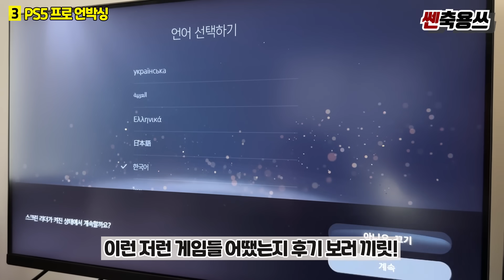플스5 프로 사도 괜찮을까..?🎮 실사용 솔직한 리뷰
플스5 프로 내돈내산 리뷰 & 언박싱 가즈아!! 안녕하세요! 쎈축용쓰TV 캬쿄야입니다! 오늘은 바로 어제!! 설레고 신나고 즐거운 마음으로 드디어 수령해온 플스5 프로 언박싱과 함께 실제 게임 플레이해본 후기까지 여러분들께 생생하게 전해드리려고 하는데요! 어제 플스5 프로 처음 설치하고 라이브로 거의 8시간 가까이 방송하면서~ 많은 분들께서 피드백 주신 내용들!! 또한 많이들 궁금해하신 부분들 그리고! 제가 직접!! 사용하면서 느꼈던 점들을 최대한 솔직하게 소개해드리려고 하니까요 영상 끝까지 달려갑시다!

00:00 플스5 프로 리뷰
00:37 PS5 프로 출시일
01:06 일반 PS5 대비 업그레이드
02:16 PS5 프로 언박싱
05:43 게임 플레이 및 후기
09:31 가격은 얼마
09:57 디시크 드라이브 수직 받침대 별도 구매
10:28 정가 주고 살까 말까
12:44 구매한 거 후회는 없나
13:28 물량은 넉넉한가
13:50 근데 혹시 광고인가
14:20 총정리